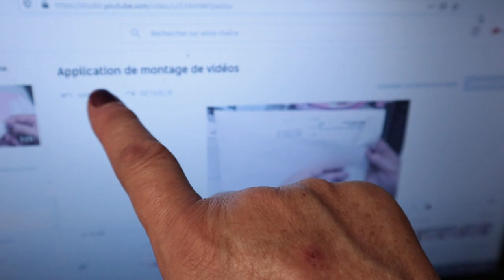deuxième ouverture du courrier de créatina perpeal , super merci anita